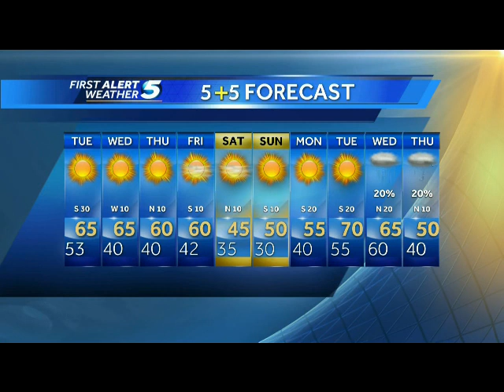KOCO-5, Oklahoma City, OK, November 16, 2015, 10pm newscast, Damon Lane weather segment